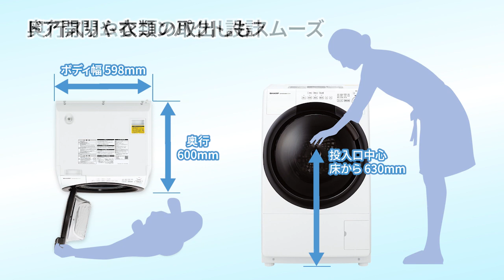【真下排水にも対応】コンパクトドラムES-S7H：シャープ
ドラム式洗濯乾燥機ES-S7Hは真下排水にも対応。
マンションにもすっきり置けるコンパクトさが人気です。ネイチャーテクノロジーを採用した「ひまわりガラス」で洗浄効果アップ。プラズマクラスターで、大切な衣類を清潔に乾燥します。

■商品情報
商品名：ドラム式洗濯乾燥機　ES-S7H